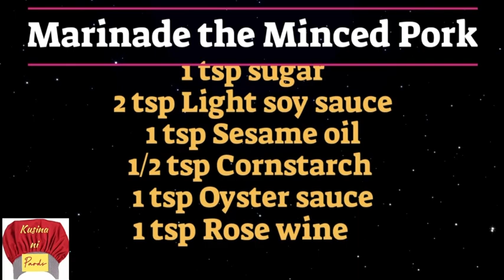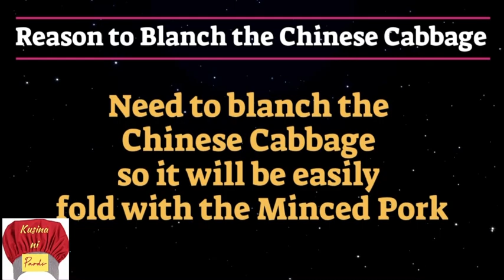Steamed Mince Pork Rolls / KnP# 59 / How to cook mince pork rolls/ Pinoy Recipe